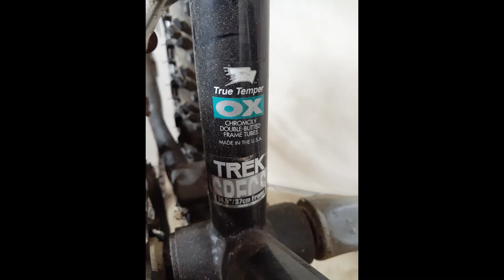Vintage Mountain Bike Restoration and Overhaul - 1993 Trek Antelope 830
Another FB Marketplace find! This is my wife's bike to replace another that didn't fit her.

Note: I installed fenders after I uploaded the video.